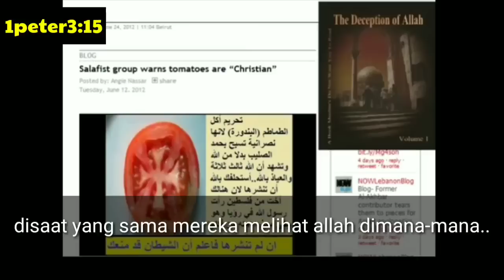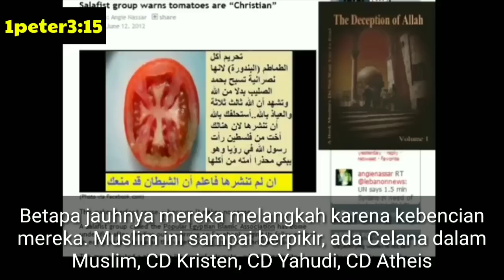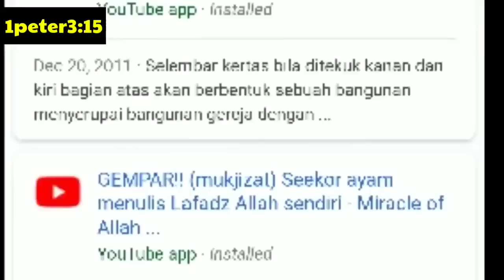Christian Prince - Tomatoes are Haram because they are Christian (Indonesian Subtitles)